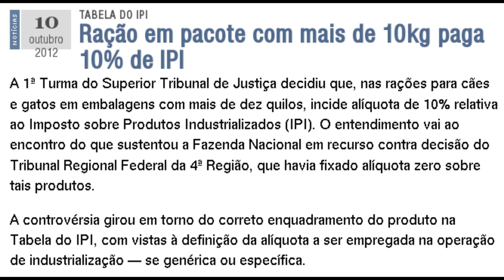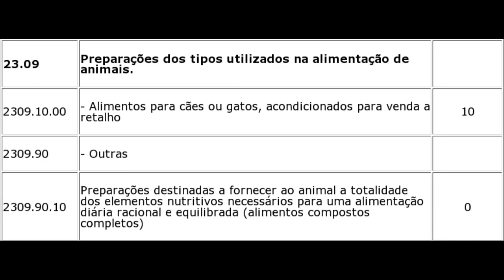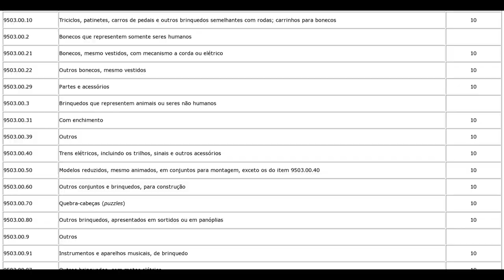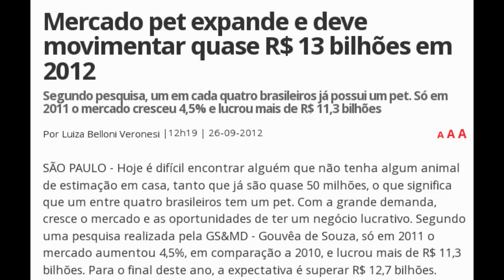Ração MAIS CARA para cães e gatos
Dilma e seu governo (e o estado como um todo) fazem de tudo para prejudicar ainda mais o consumidor: agora quem tem cão ou gato pagará mais caro, graças a incidência de alíquota de 10% de IPI sobre rações acima de 10kg para cães e gatos (porém na prática pode afetar todas as rações, inclusive sacos menores que 10kg já que os fabricantes podem diluir o imposto em todos os tipos de ração).

Ração em pacote com mais de 10kg paga 10% de IPI

Mercado pet expande e deve movimentar quase R$ 13 bilhões em 2012